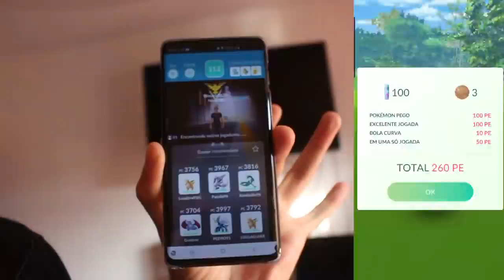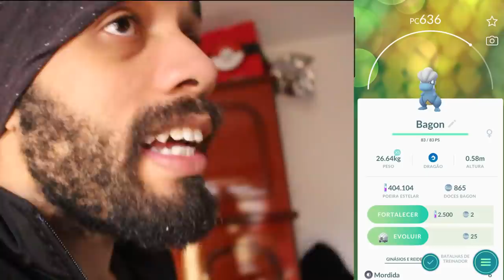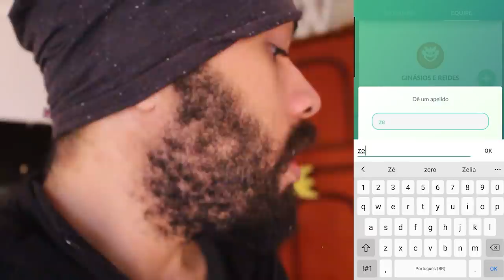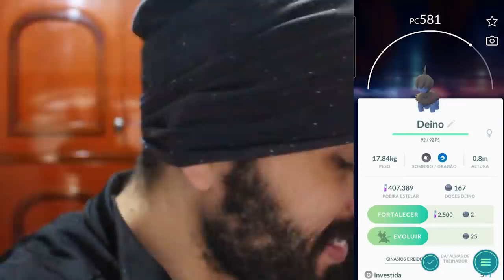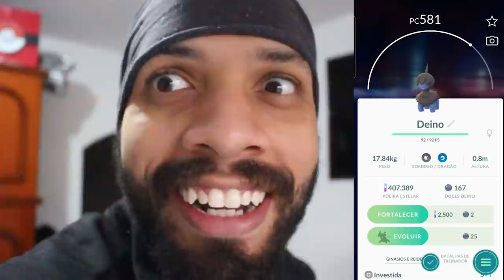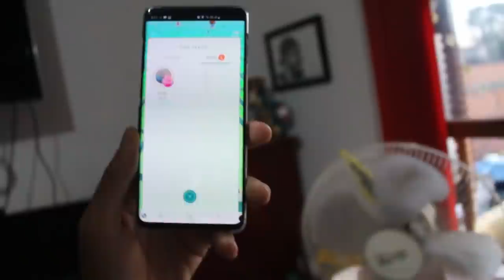O ZEKROM O MONSTRO QUE QUASE NÃO CHEGA! O Ovo de 10km recompensador